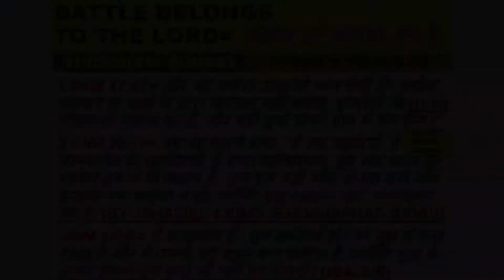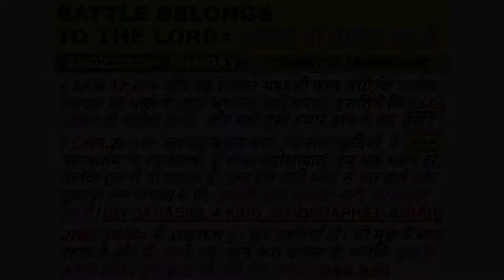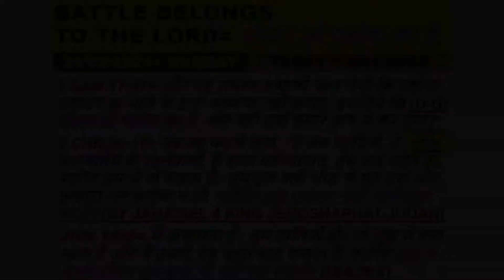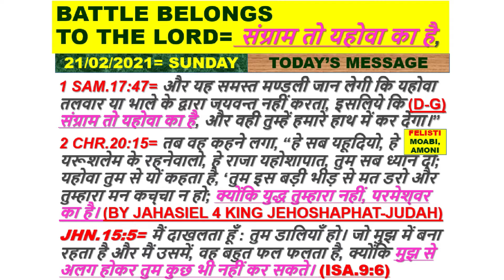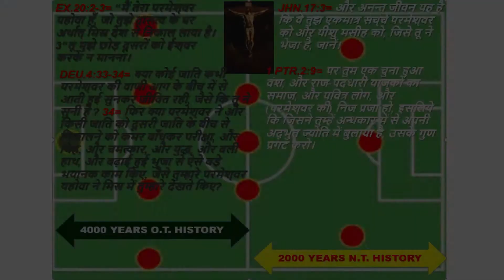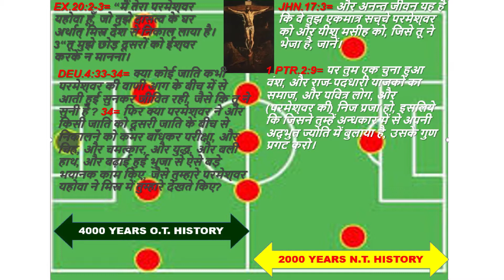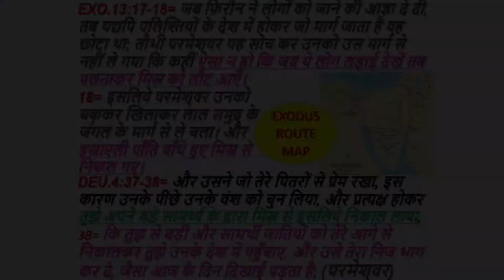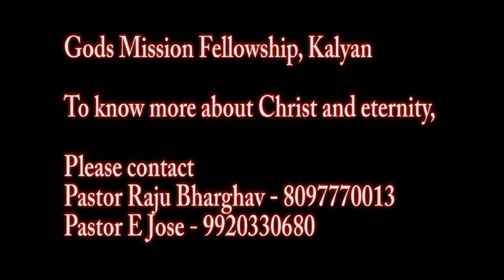Battle belongs to the Lord / संग्राम तो यहोवा का है - Sunday Service – 21st Feb 2021 – by Pr E Jose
Battle belongs to the Lord / संग्राम तो यहोवा का है
Satan is a defeated enemy!